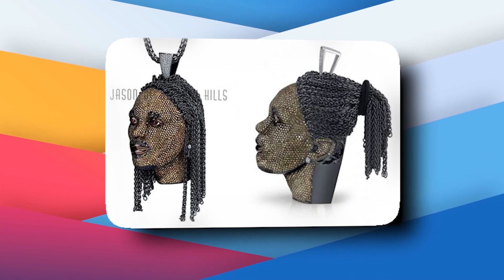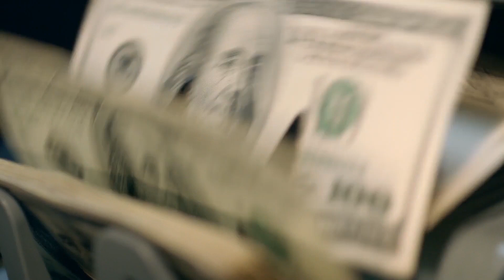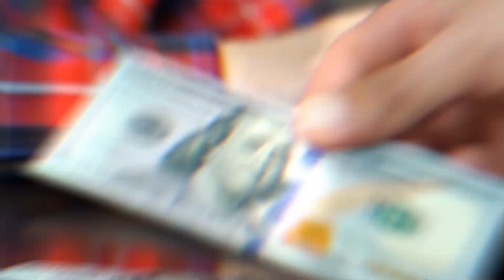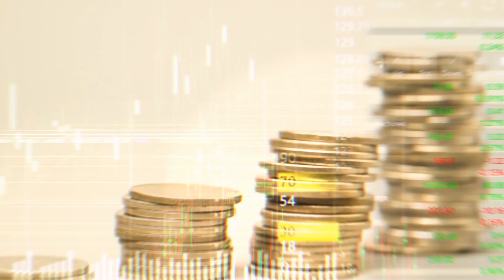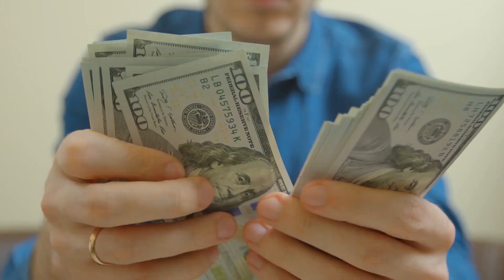STRANGEST Ways Athletes Have Spent Their Cash..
Welcome back to Sporting Stop, today on the channel we're going to be talking about The STRANGEST Ways Athletes Have Spent Their Cash. if you're excited to learn more about this then make sure you watch the whole way through because you don't want to miss the details we have for you!